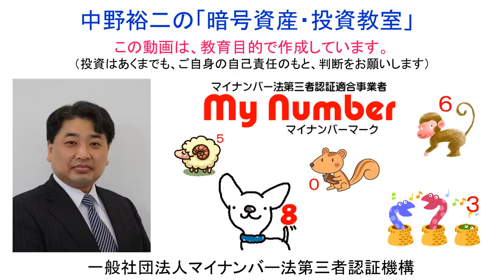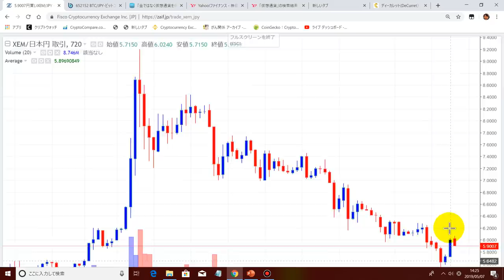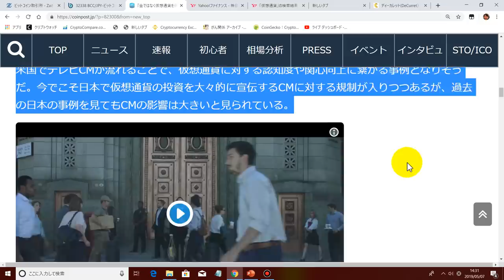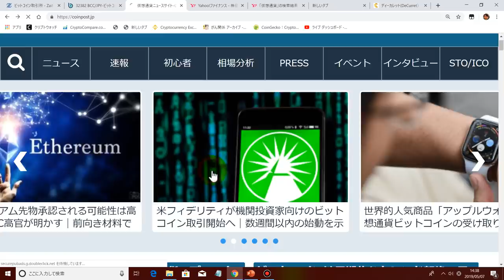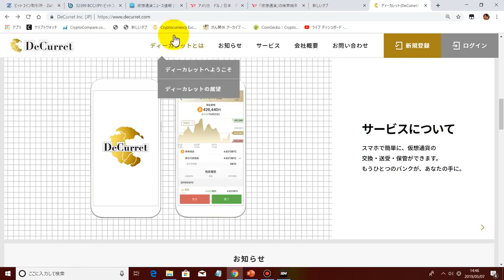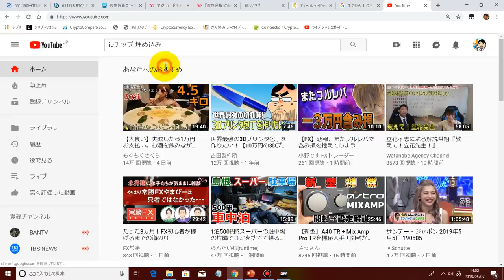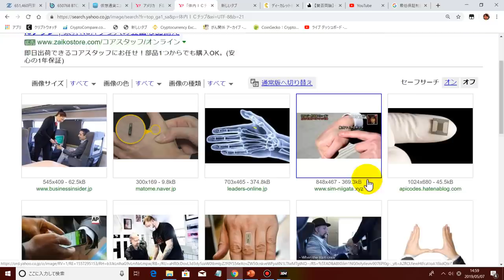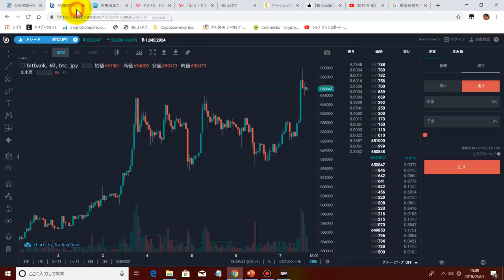2019-5-7【ビットコイン】‹年初来高値更新！›【イーサリアム先物】が承認される模様で【１０％】以上の爆上げが続いております！【体内ＩＣチップ埋め込み】で【ベーシックインカム】支払い開始か？